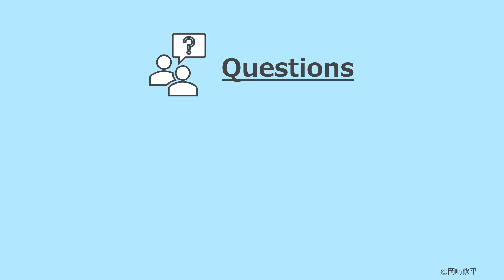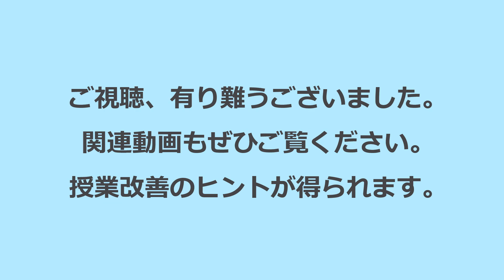岡﨑修平先生が語る『大学入学共通テスト英語リスニング』Q２.この教材は、どれぐらいのレベルの生徒が使うと良いでしょうか。何か具体的な目安はありますか。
著者の先生による、アルク教材活用法を紹介した動画です。
今回は、岡﨑修平先生に『大学入学共通テスト英語リスニング』シリーズが生まれた背景や、授業における実際の活用法についてお聞きしました。

▼書籍の詳細情報はこちらの「アルク英語の先生応援サイト」にてご確認ください。

1カ月で攻略！ 大学入学共通テスト英語リスニング

大学入学共通テストスパート模試 英語リスニング